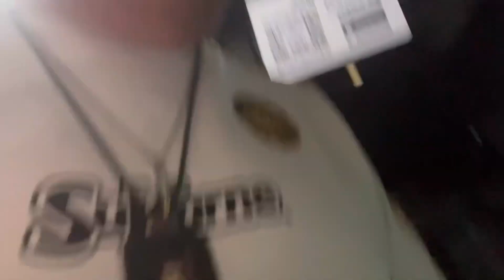# 464. 2da Parte: VIAJÓ D PHX, AZ. ALA CD. D TIJUANA, CRUZANDO X SAN LUIS, R. C. SON. N LA SHUTTLE